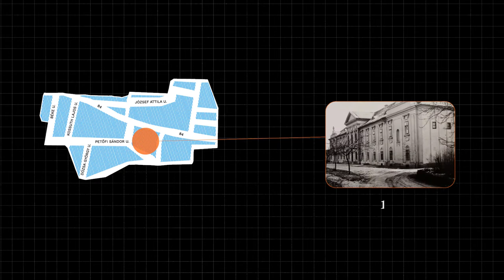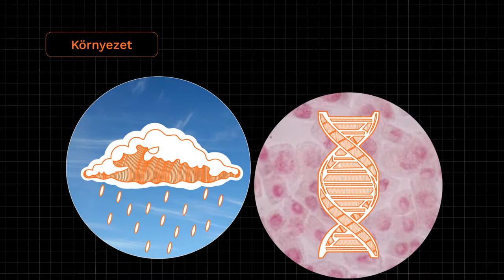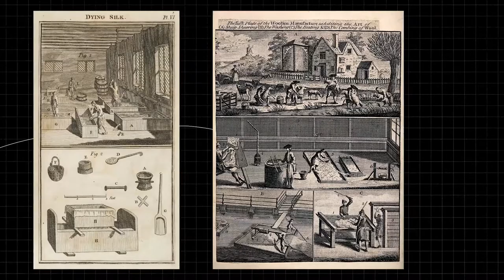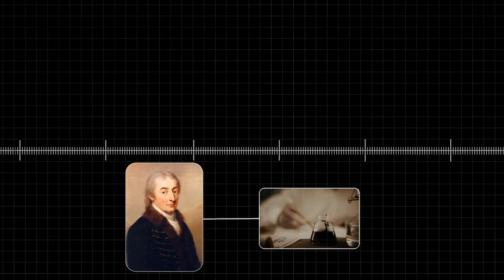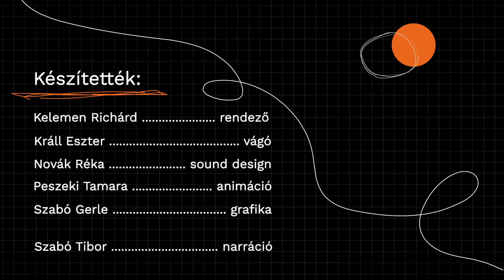Festetics Imre genetikai öröklődést vizsgáló kutatásai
Biztosan hallottál már a híres Festetics kastélyról. Birtokosa, az arisztokrata Festetics család meghatározó volt az Osztrák-Magyar Monarchia alatt, és eredetük egészen 1566-ig visszavezethető. De hallottál-e már a genetikus leszármazottról, aki még Mendelt is megelőzte forradalmi felfedezéseivel?